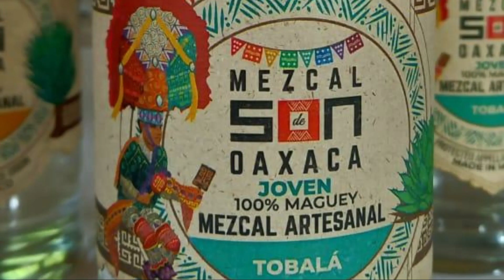THE SONG OF MEZCAL SON DE OAXACA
HERMITAGE SPIRIT introduces SON DE OAXACA.
Official Song SON DE OAXACA
by "Fiddle Joe"
Where there is Mezcal - There is Love

The creation of SON DE OAXACA mezcal is an art form in itself, a testament
to the dedicated artisans who painstakingly labor from harvest to production.
 The master mezcaleros oversee every step of the process, ensuring only the
finest agaves are selected. The agaves are then meticulously cooked in
traditional earthen ovens, gently crushed in a tahona powered by a mule,
fermented using only natural agave yeast, and subjected to a double slow
distillation. The result is an exceptional product, setting new standards in the
realm of Ultra Premium mezcal.
MEZCAL “SON OF OAXACA” is the mezcal of the house, its name “SON DE
OAXACA” evokes the main musical genre present in the Oaxaca regions
since Colonial times, protagonist in weddings, stewardships and events.
The SON DE OAXACA brand offers a collection of 9 distinct agave mezcals,
 each capturing the essence of the land where the maguey thrives, showcasing
its unique flavors and aromas. These distinctive characteristics are artfully
 consolidated through an artisanal or ancestral process.